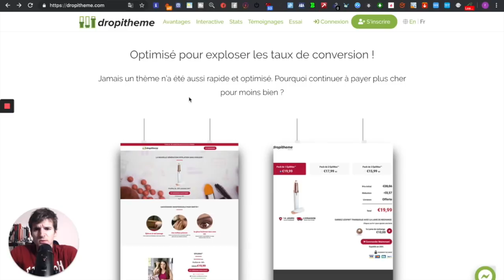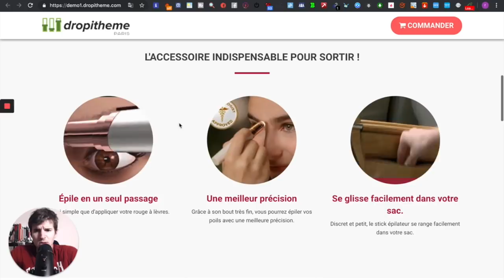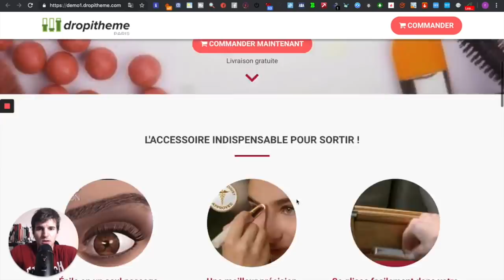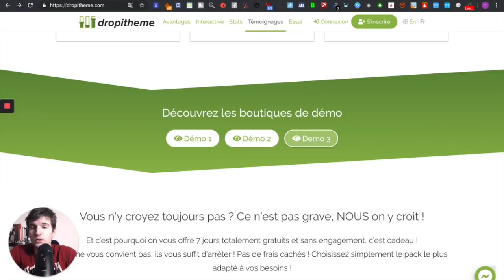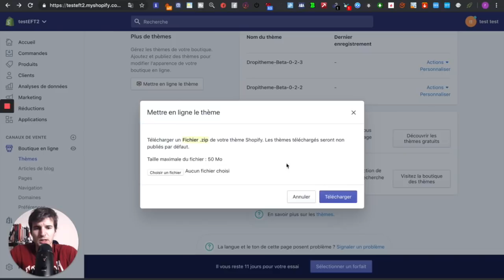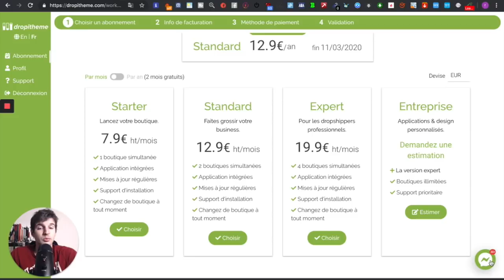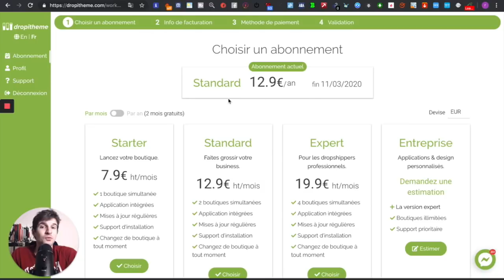On a testé pour vous : DROPITHEME, l'outsider des thèmes SHOPIFY